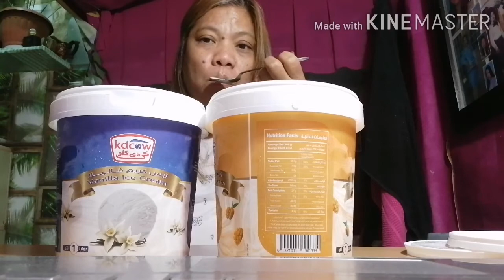Let's eat ice cream 🍦🍦😋vanilla & mangoes.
Because, as of now we still affected on what's happening all over the world. We just eat to overcome the stress in life. Still I'll be thankful God give me good health.